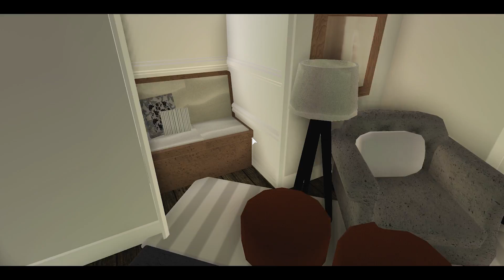Modern Farmhouse Bloxburg Tour! (by: Lookio_kas)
Build: Modern Farmhouse
Value: $972K

✧･ﾟJOIN ME ON MY GROUPS & SERVERS✧･ﾟ